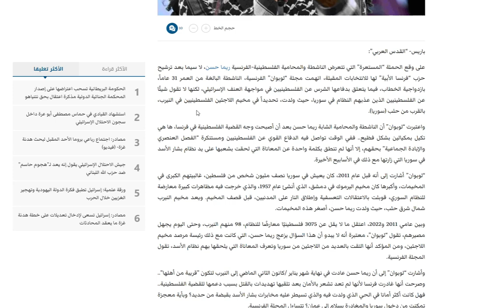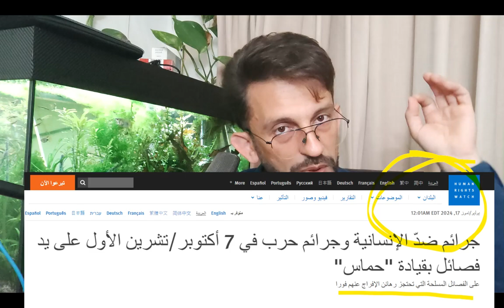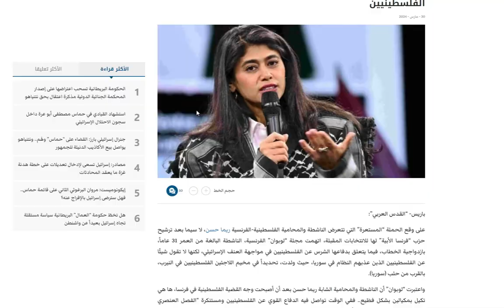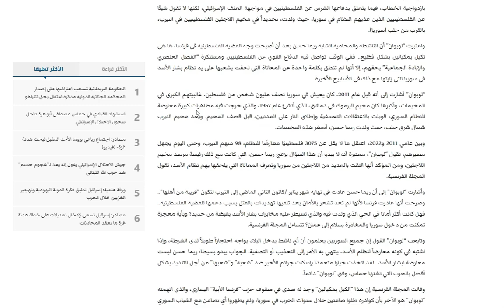تجار الكضية -2- تهرب لسوريا التي اعتبرتها لاجئة لأن فرنسا خطرة عليها و قد جنستها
جرائم ضدّ الإنسانية وجرائم حرب في 7 أكتوبر/تشرين الأول على يد فصائل بقيادة "حماس"

نرحب بكافة الأفكار و المقترحات  و يمكن لك التواصل معنا لتقديم مضمونك للإفادة العامة
لأي أسئلة الرجاء ترك رسالة في التعليقات أو انتتظار مواعيد البث المباشر بعد الاشتراك و تفعيل زر الجرس ليصلك إشعار بالبث قبل وقته و امكانية طرح سؤالك على المباشر او مشاركتنا فكرتك